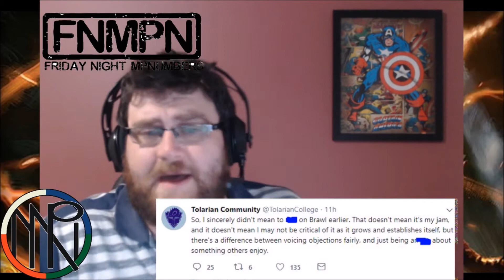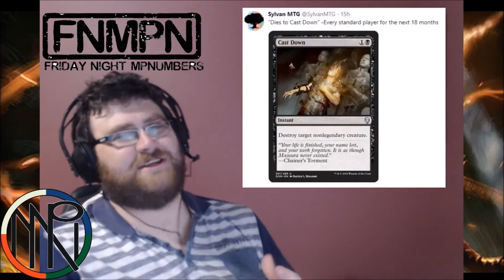Arena, Brawl and Promos!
What do you think about Brawl?
Was the professor wrong to post such a negative comment early, or was he on the mark?

These new frames. Ew. Do you agree?

OMG those glorious FNM promos though.

when I can.
Follow on twitter to get updates.